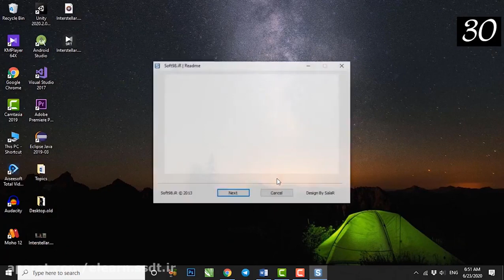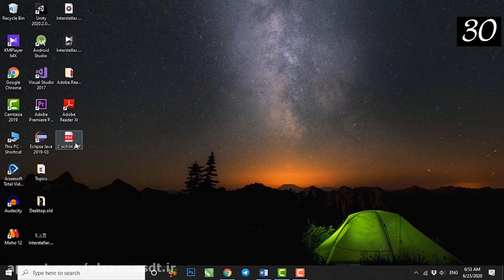آموزش نصب برنامه اجرای پی دی اف pdf